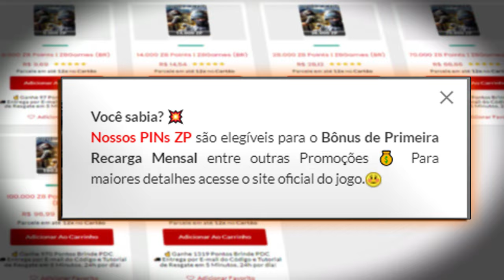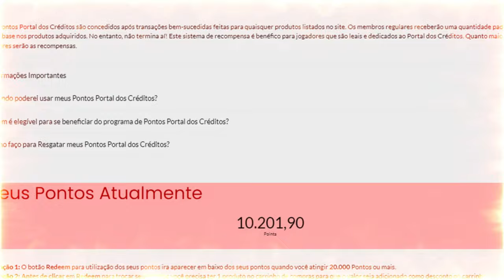CANSEI DA M4A1 E VOLTEI PRA CHEYTAC😠